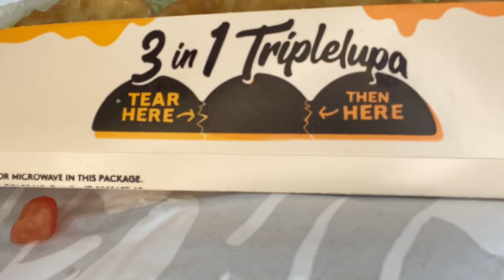Taco Bell TRIPLELUPA Review!